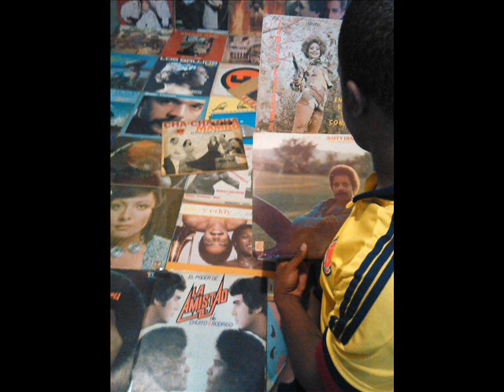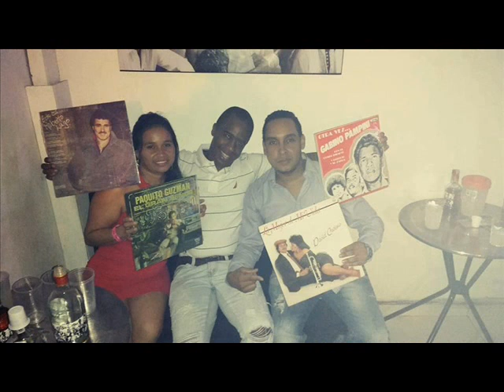Tema A los Santos Los Excelentes Enfermedad salsera